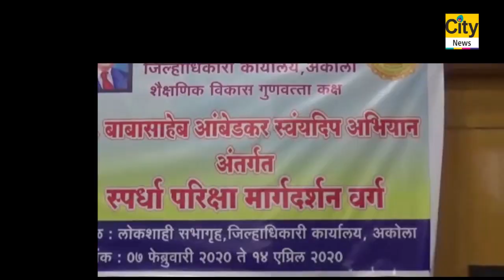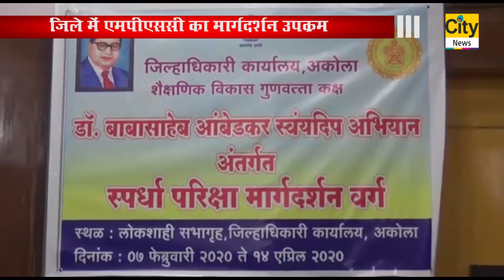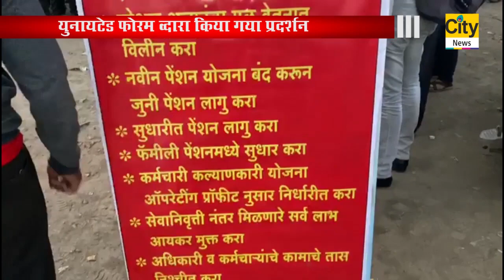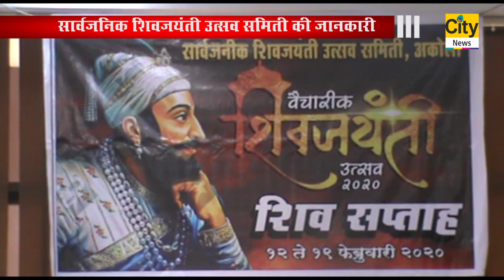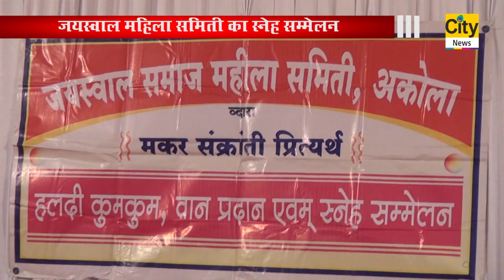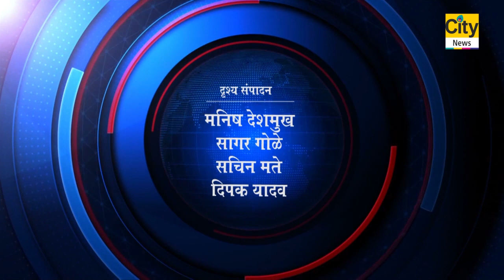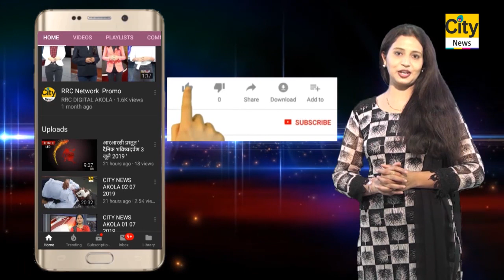CITY NEWS AKOLA 12 02 2020